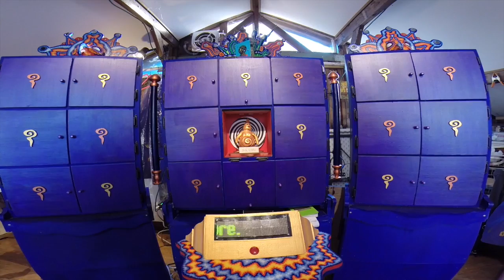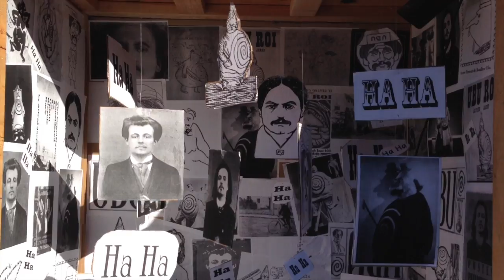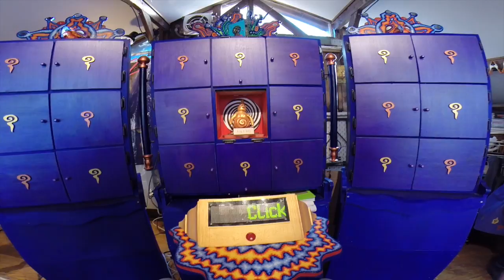The Pataphysical Slot Machine v0.8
Behold The Pataphysical Slot Machine, a community-created poetic oracle. Seekers are invited to get 'instructions from the future' from our guide Ubu, then open a "wonderbox" for more inspiration. This collaborative art project is being created by Dr. Rindbrain (@hrheingold), Dr. Fabio (@fabriceflorin), Dr. Really (@arewereally), Dr. Truly, Dr. Day, Dr. Skidz, Dr. Positron -- and our art community, which created the wonderboxes for this free knowledge accumulator. Featuring @jackconte and other seekers. Video, photos and narration by Fabrice Florin. Recorded at the Rheingold Room in Mill Valley, California, in February 2014. Music by Erik Satie and others. Tip 'o the hat to Alfred Jarry, founder of 'Pataphysics, the science of imaginary solutions -- which invites practitioners to not take themselves too seriously.